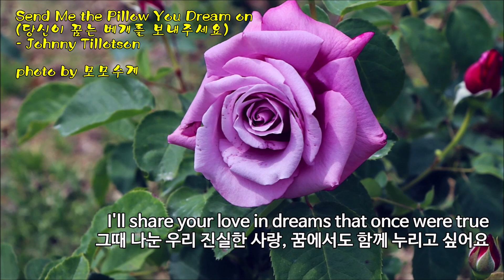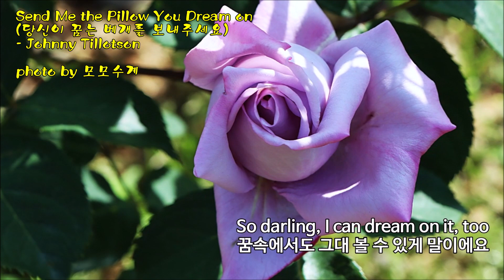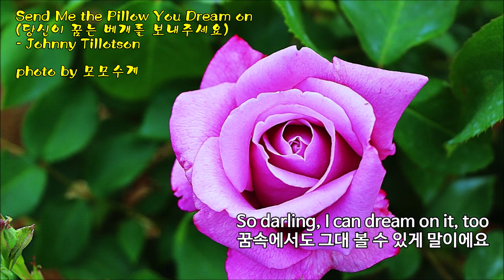Send Me the Pillow You Dream on (당신이 꿈꾸는 베개를 보내주세요) / Johnny Tillotson & photo by 모모수계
Johnny Tillotson(1938년 4월 20일 미국 플로리다주 잭슨빌 출생)은 미국의 싱어송라이터입니다.